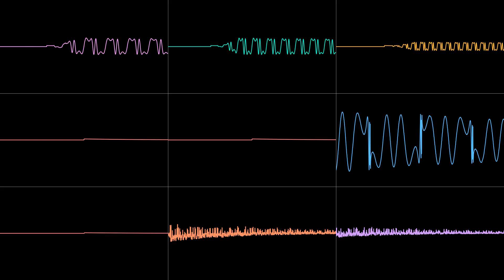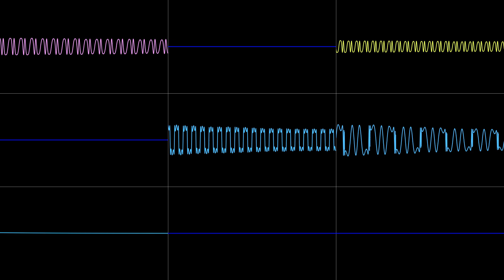Space Invaders '91 (Genesis/MD) - Stages 3, 8, 15 (OPLL Cover)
Quick lil' YM2413 cover of one of my favorite Mega Drive tunes!  I also didn't realize that drums mode wasn't on, so that's why there's nine channels on display here.

Originally composed by Noriyuki Iwadare.
Created with Furnace.
Oscilloscope visuals generated with Corrscope.